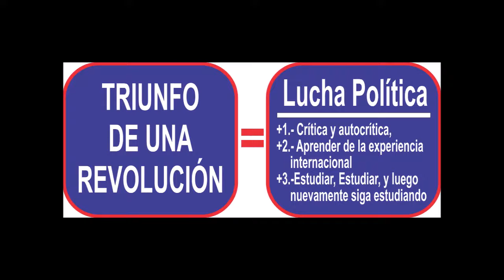AMLO Y LOS MEDIOS DE COMUNICACIÓN (LIBERTAD DE PRENSA)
Libro  III GUERRA MUNDIAL COVID-19
Baje el libro, lea la introducción que solo son 4 medias páginas, no le llevará ni 10 minutos, y luego decida si vale la pena seguir... No se arrepentirá.